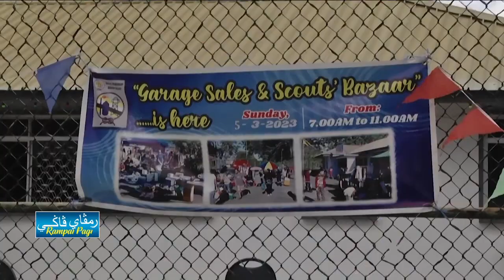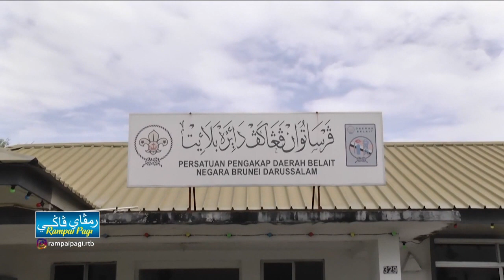Rampai Pagi 11 Mac 2023, Lintas Langsung Daerah Belait